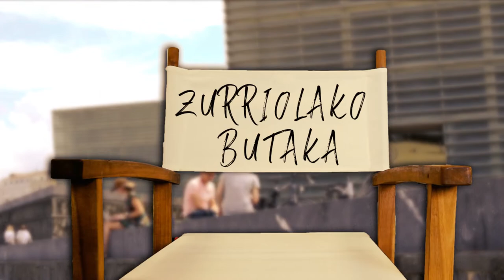'Zurriolako butaka', sei hedabideren elkarlanaren fruitua Zinemaldian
| Donostiako Zinemaldian parte hartuko duten euskal ekoizpenen berri emango du aurten ere Zurriolako butaka saioak. Ostiralean hasi eta hilaren 28ra arte, BERRIAk egunero emango du saioa webgunean, 19:00etan.